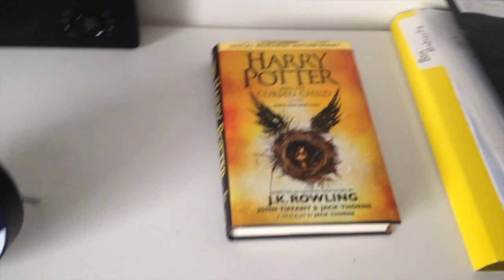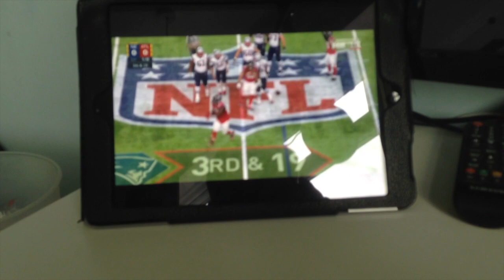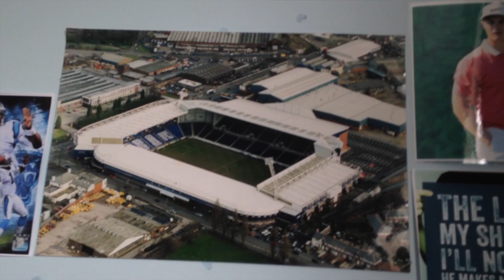THE ULTIMATE GAMING SETUP 2017!!!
REMEMBER TO STAY ACTIVE FOR A SHOUTOUT
SNAP: @BEN_ROBBO04
HOPE U LIKED MY SETUP